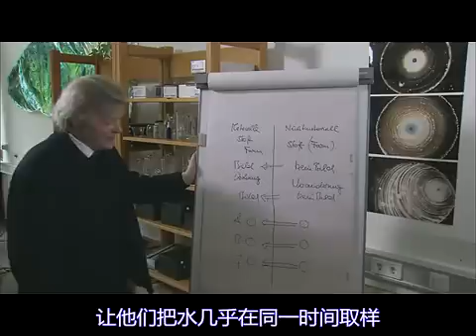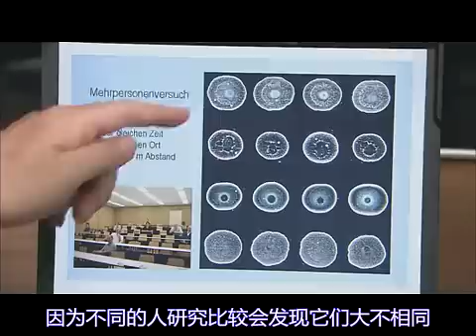水的記憶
繼「水知道」的結晶實驗震驚世人後，水的另外不同特質也相繼被科學家們發現。
"所有的物質特性也會影響水的特性。"